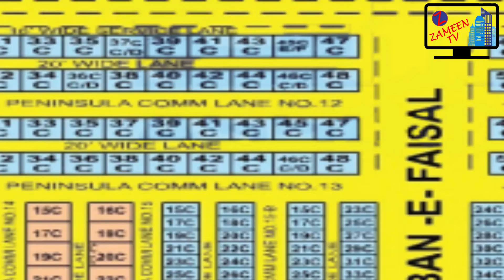DEFENCE PHASE 8, PENINSULA COMMERCIAL | PLOT SALE | ZAMEEN TV | 291221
DEFENCE PHASE-8, PENINSULA COMMERCIAL, 200 SQUARE YARDS PLOT, IDEAL LOCATION, REASONABLE PRICE.

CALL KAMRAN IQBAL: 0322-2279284